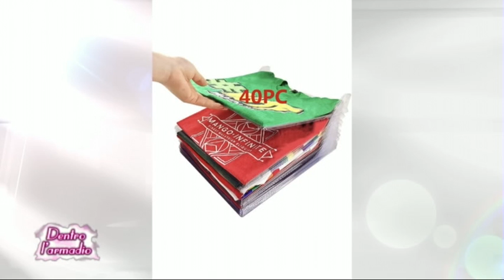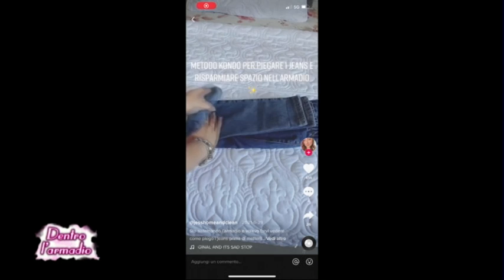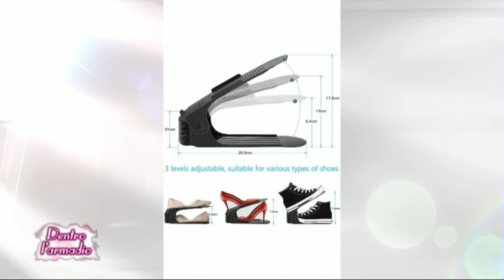DECLUTTERING: I SEGRETI PER ORDINARE IL GUARDAROBA - DENTRO L'ARMADIO 25/03/2022